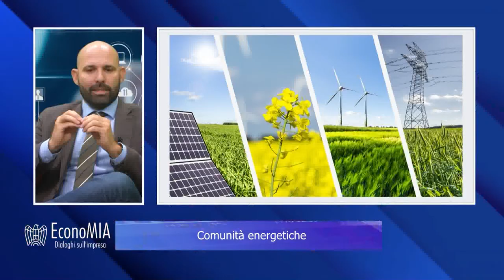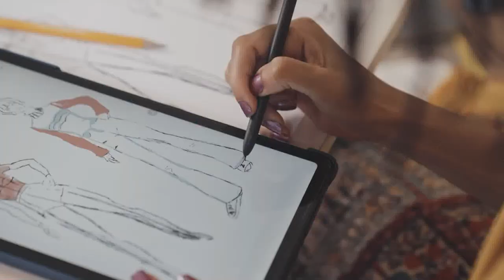EconoMIA - Comunità energetiche